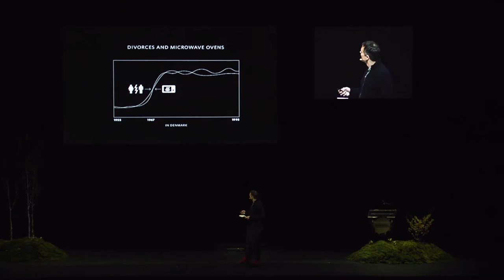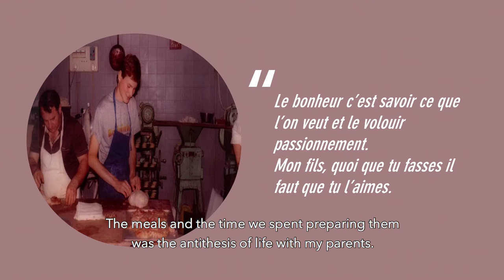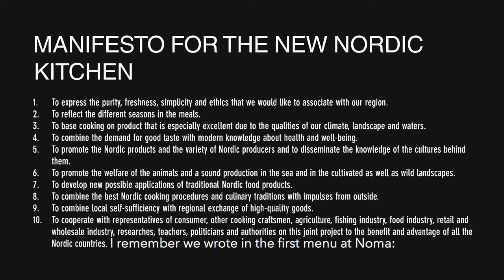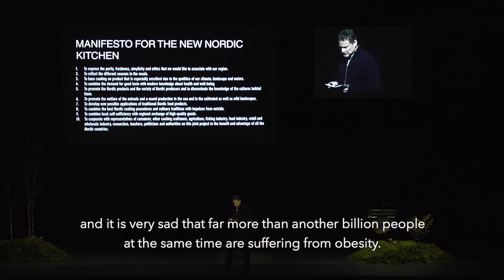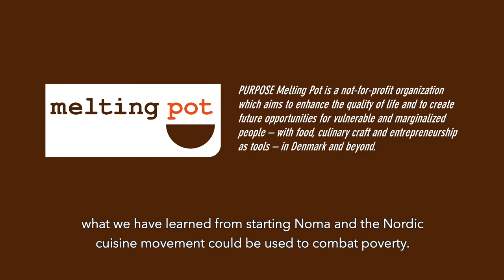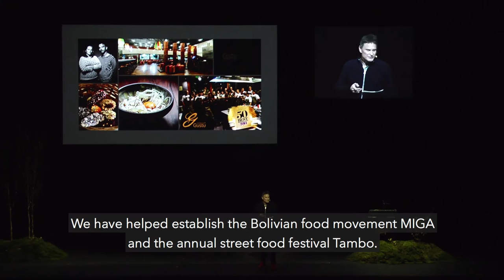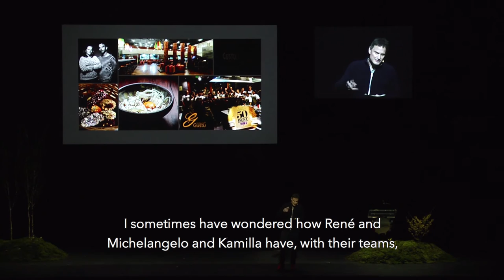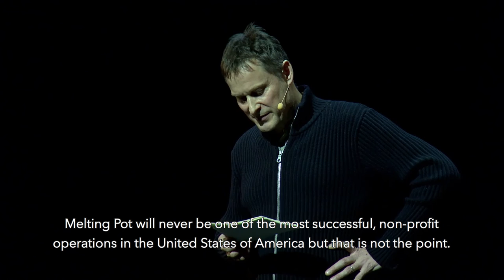Sustainia Living: The Taste of Sustainability - Claus Meyer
"We wanted to redefine luxury; we felt that humble ingredients and naked tables could somehow under the right circumstances represent luxury as well." Claus Meyer, co-founder of Noma, shares his journey of building a sustainable and responsible food culture.

Sustainia Living was hosted by Sustainia on February 8th 2017 at the Royal Danish Opera House. Sustainability pioneers such as Claus Meyer, Livia Firth, Bjarke Ingels and Connie Hedegaard were invited to share with us how to lead a sustainable lifestyle.